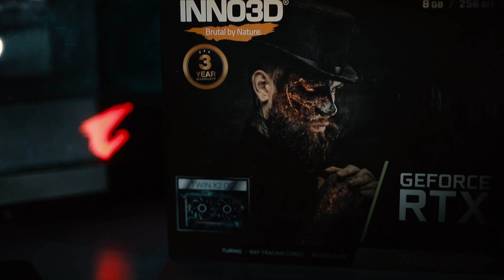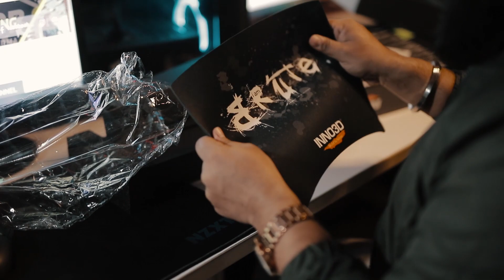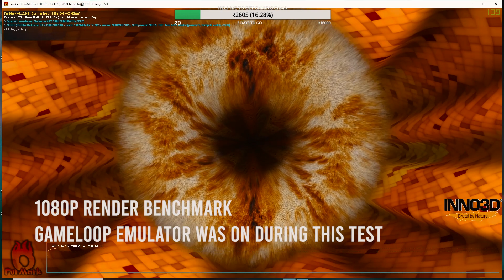INNO3D RTX 2060 SUPER REVIEW | PROFESSOR GAMING | UNBEATABLE PRICES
By copyright statute tha might